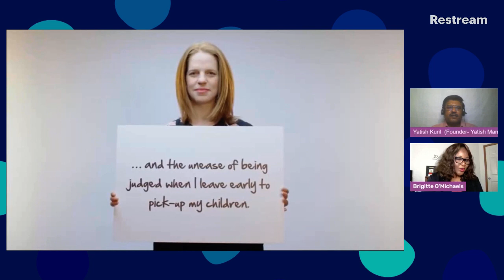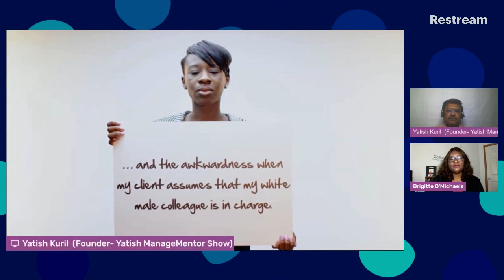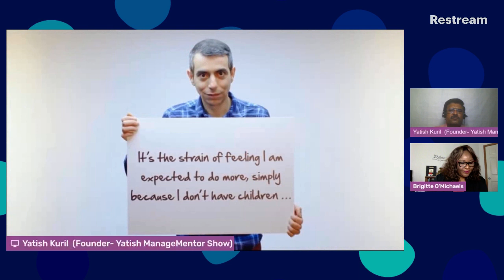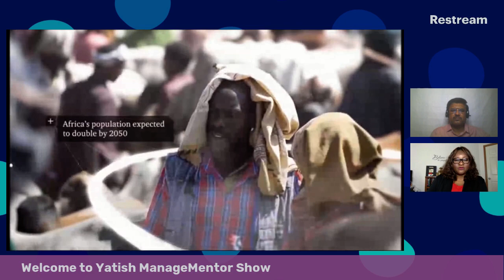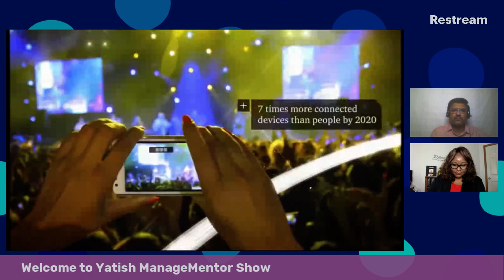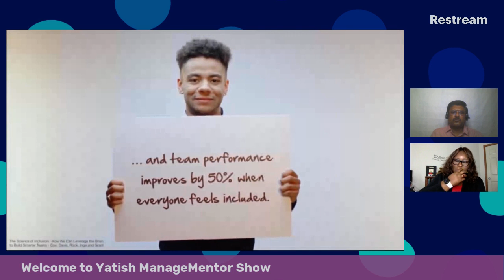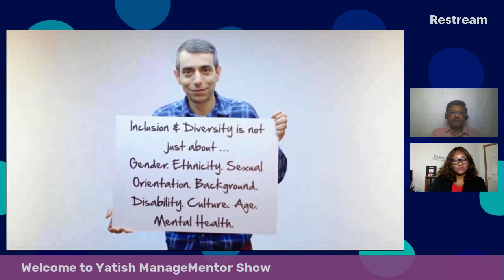Yatish Managementor Show with Brigitte O’Michaels Diversity & Inclusion 30th April'2021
Diversity & Inclusion